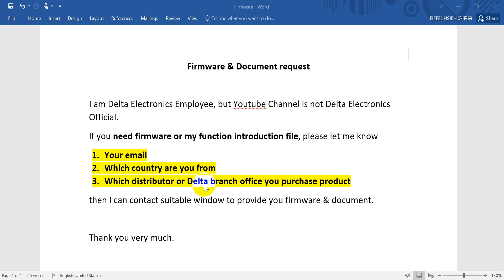Delta product firmware request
Delta Industrial Automation
Product firmware